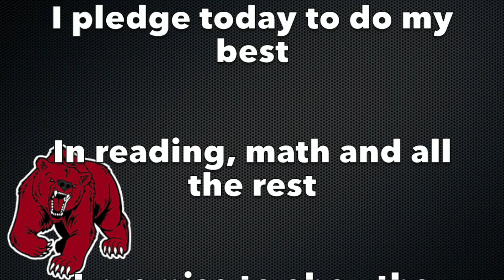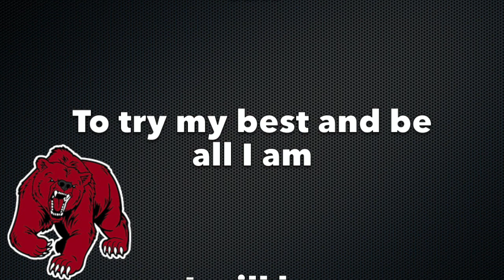WNES News 2/12/20